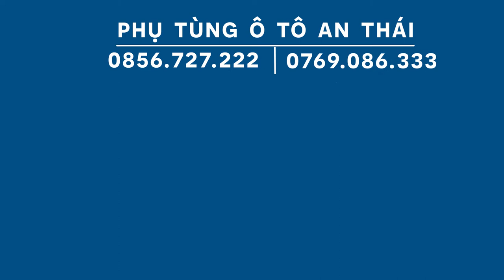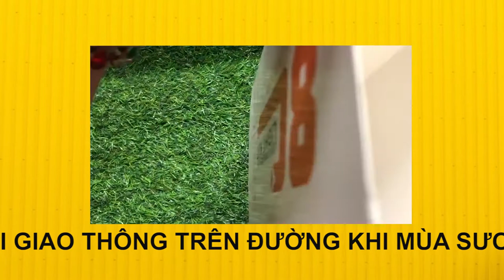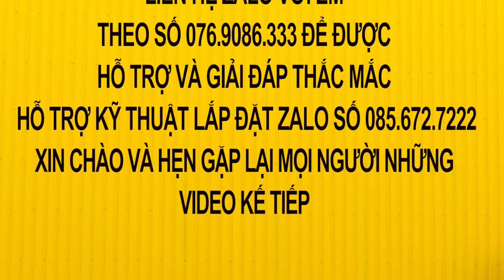C8H15 ĐỘ SÁNG tuyệt đỉnh giải pháp tuyệt vời